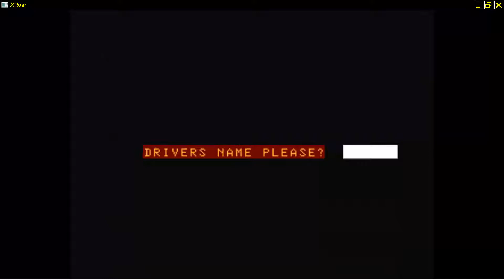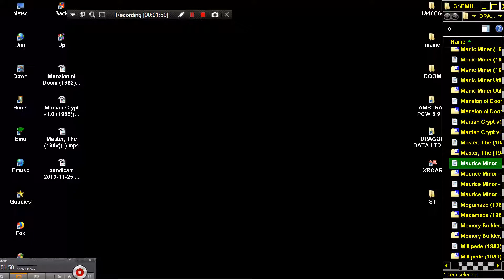Maurice Minor Driver 1983J Morrison Micros DRAGON DATA LTD DRAGON 32 64 COMPUTER